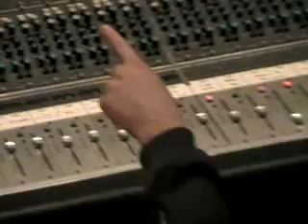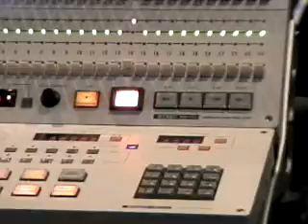The Bouncing Souls Making of Anchors Aweigh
anchors_aweigh.mpg